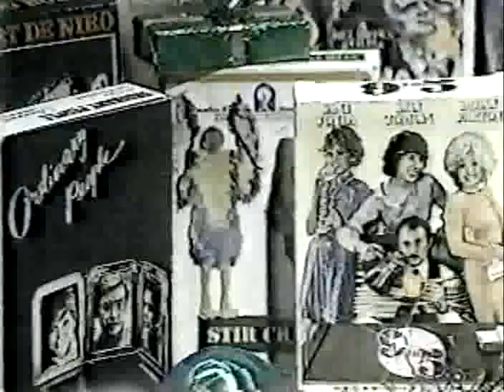Portland Wrestling 3/5 Rose/Stasiak vs Rocky Johnson/Parsons 80s PNW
Pacific Northwest Wrestling 1980's Matches